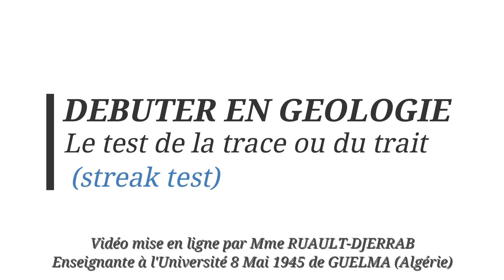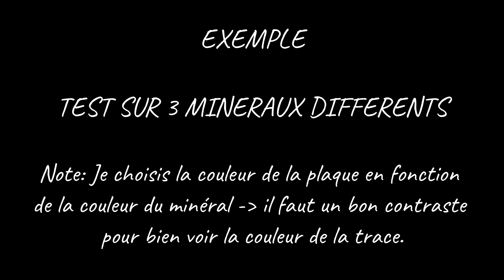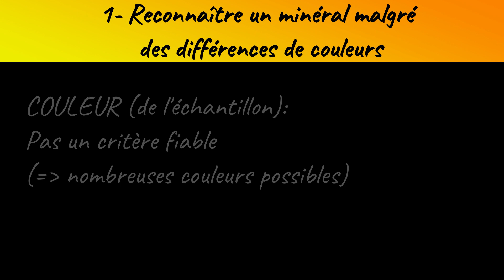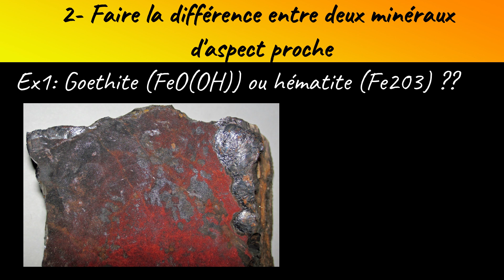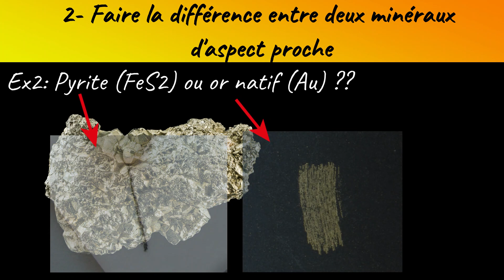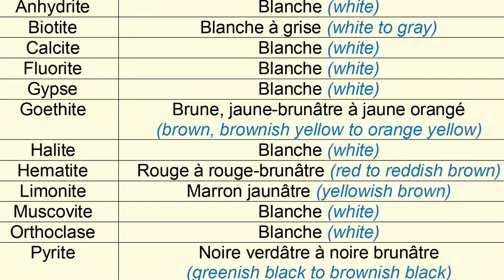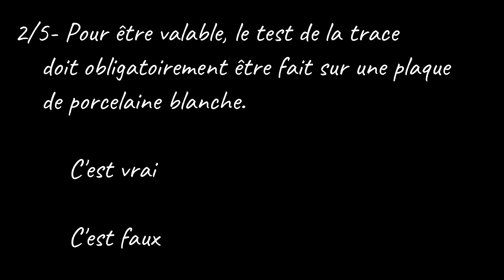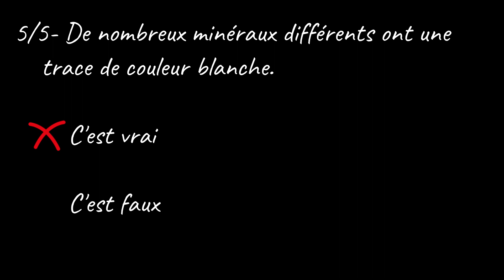Le TEST de la TRACE (ou du TRAIT) - Par Mme Ruault-Djerrab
Cette vidéo présente le test de la trace (ou du trait), qui est un test basique utilisé pour identifier les minéraux.
La vidéo est destinée aux étudiants de 2ème année de Licence en géologie (mais peut convenir à un autre public).

Temps forts de la vidéo :
00:12: Introduction
00:43: Exemples pratiques (comment faire le test ?)
02:36: Intérêt et limite du test
05:13: Couleurs de la trace de minéraux courants (tableau)
05:43: Quiz (5 questions)

D'autres tests sont utilisés pour identifier les minéraux. Voir par exemple ces vidéos :

Références des photos utilisées dans la vidéo :
• "Fools Gold, NA, NA, NA_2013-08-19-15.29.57 ZS PMax" by Sam Droege is marked with Public Domain Mark 1.0.